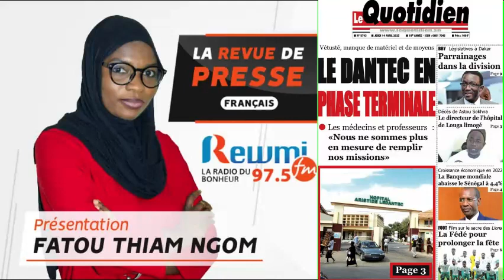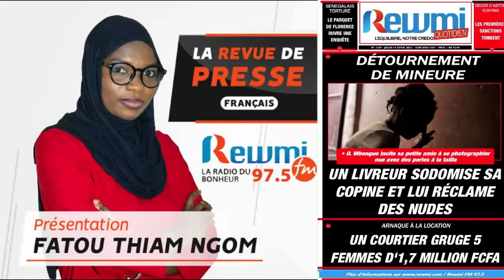REVUE DE PRESSE DU 14 04 2022 AVEC FATOU THIAM NGOM FR